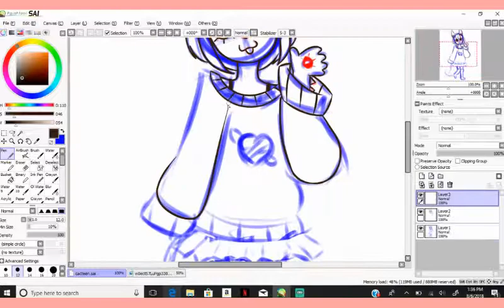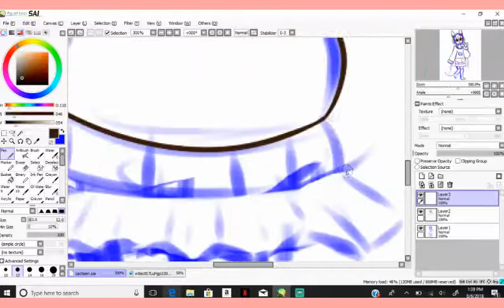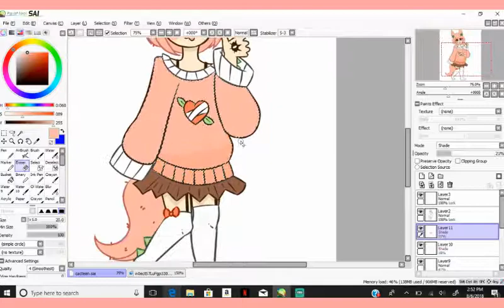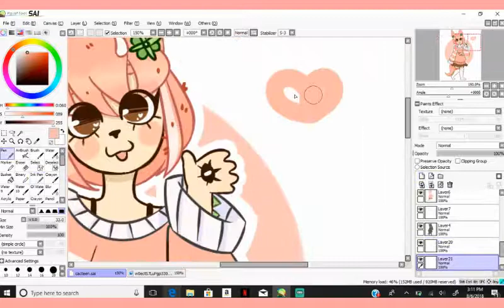Cami the Cacteen